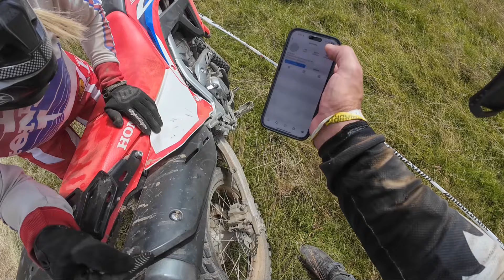(20) ABR FESTIVAL 2024 on my AFRICA TWIN “The Black Horse”